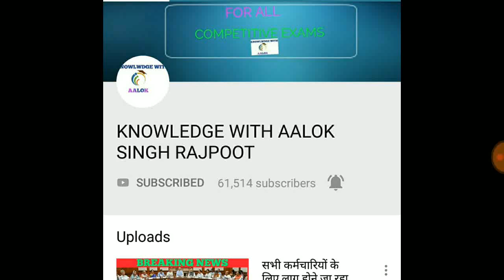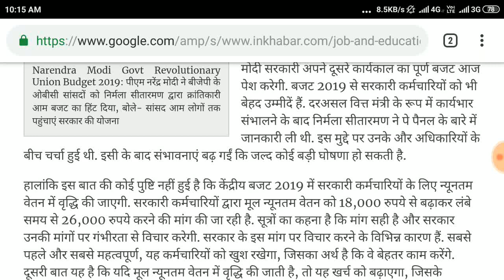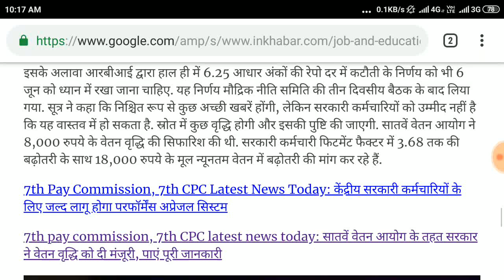बजट 2019 में न्यूनतम वेतन 26,000 और फिटमेंट फैक्टर में वृद्धि से सम्बंधित बड़े तोहफे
pay commission ||
7th pay commission latest news ||
7th pay commission||